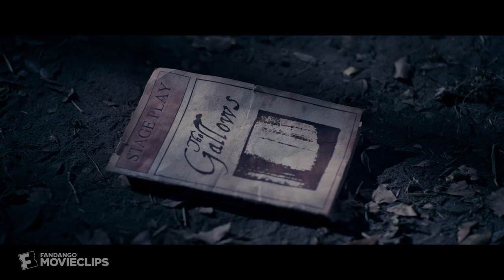The Gallows Act II (2019) - Swing Set Hanging Scene (1/10) | Movieclips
The Gallows Act II - Swing Set Hanging: A possessed swing set kills Victor (Jono Cota) and Marcus (Lupe Cobian).

FILM DESCRIPTION:
An acting student encounters a malevolent spirit after participating in a viral challenge.

CREDITS:
TM & © Lionsgate Films (2019)
Director: Chris Lofing, Travis Cluff
Screenwriter: Chris Lofing, Travis Cluff
Producer: Jason Blum